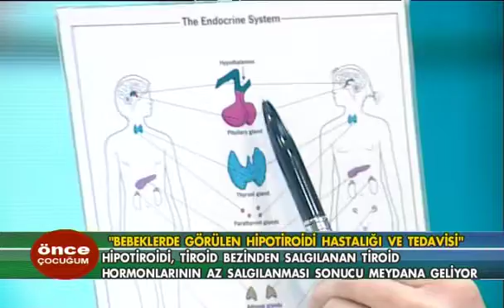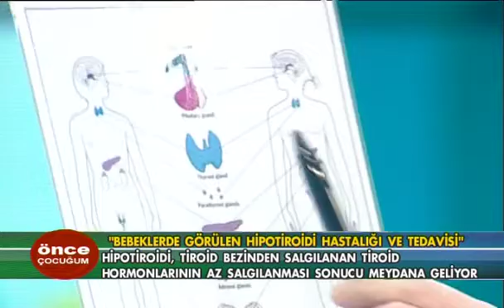Bebeklerde Görülen Hipotiroidi Hastalığı ve Tedavisi - Önce Çocuğum 8 Mart 2012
Tiroid hormonu çok önemli bir hormondur. Erken teşhis ve tedavi bebeğin zeka gelişimi açısından çok önemli. Yenidoğanda hipotiroidi hastalığının belirtileri nelerdir?

Çocuk Endokrinoloji Uzmanı Prof.Dr.H.Nurçin Saka anlatıyor.